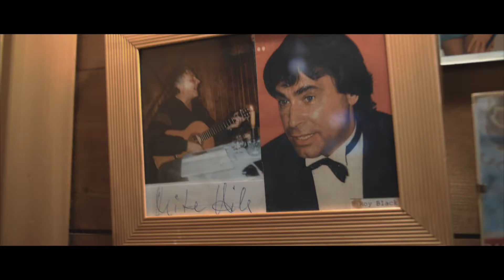Jodelschule Berghotel Breitmoos Wall of Fame